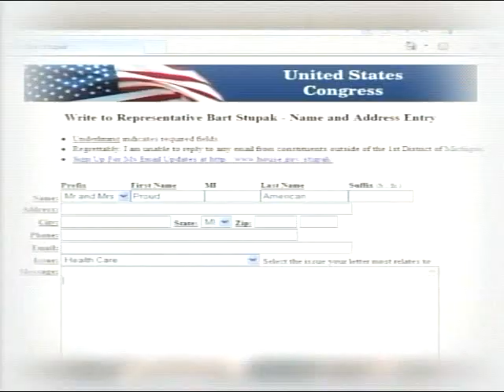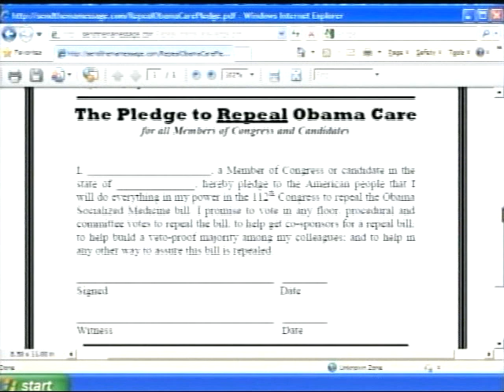Save the Space Program AND Missile Defense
Ambassador Henry Cooper is one of America's top experts on space and missile defense policy, and you will learn key facts in this interview about the space program and President Obama's cancelling the bulk of American human space exploration. You'll learn of China's efforts to surpass America in space and technology, as well as get a briefing on missile defense--how we must protect America from an enemy or terrorist missile or electromagnetic pulse (EMP) attack.

Ambassador Henry Cooper has had a distinguished career of government service in matters relating to national security. He was Chief US Negotiator at the Geneva Defense and Space Talks with the Soviet Union (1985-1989) and was appointed the first civilian Strategic Defense Initiative (SDI) director in 1990. Previously he served as Deputy to the Assistant Secretary of the Air Force for Research and Development, with responsibility for Air Force strategic and space systems.

Ambassador Cooper is currently Chairman of High Frontier, a non-profit organization studying issues of missile defense and space, and of Applied Research Associates and Senior Associate of the National Institute for Public Policy. High Frontier

The Conservative Caucus helped found the non-partisan Coalition to Save Manned Space Exploration which is directed by Art Harman

This is an edition of Conservative Roundtable, the nationally broadcast weekly conservative television program hosted by Howard Phillips, and a production of The Conservative Caucus. TCC is America's Constitutional Government Action Organization. Showrunner, Producer, Director, Cinematographer, Editor: Art Harman.